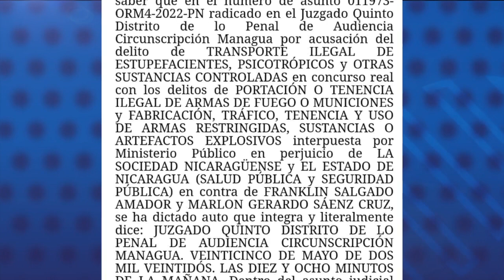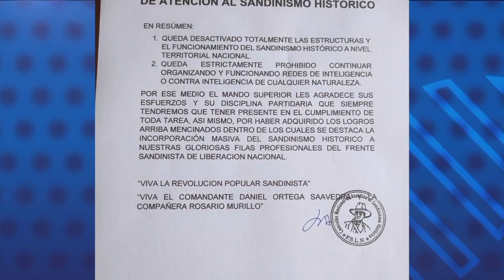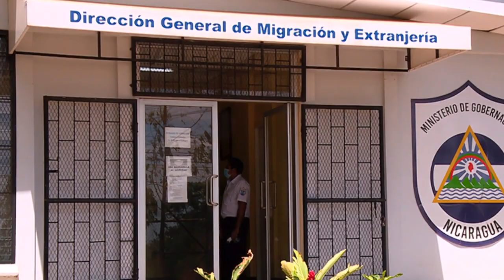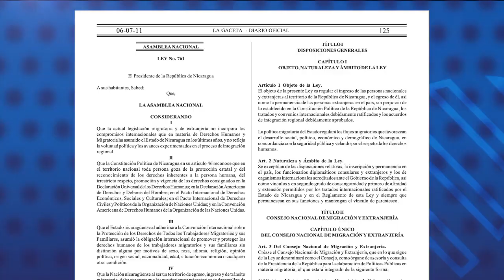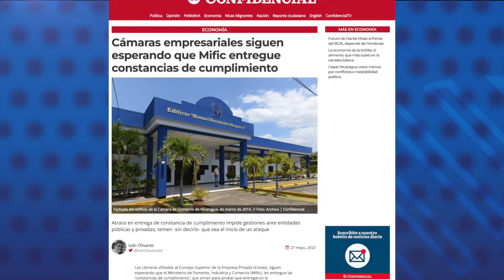Justicia orteguista acusa al "Chino Enoc" de tres delitos relacionados al narcotráfico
El poder judicial controlado por el orteguismo, confirmó este viernes la acusación en contra del militante sandinista Marlon Sáenz, conocido como “Chino Enoc”, al que le imputa tres delitos: transporte ilegal de estupefacientes, psicotrópicos y otras sustancias controladas; portación o tenencia ilegal de armas de fuego o municiones; y fabricación, tráfico, tenencia y uso de armas restringidas.

- Tribunal de Apelaciones se suma a "persecusión" judicial contra presos políticos.
- La fábrica de "nacionalizaciones" de la dictadura Ortega Murillo.
- Cámaras empresariales siguen esperando que Mific entregue constancias de cumplimiento
- Cuba llama antidemocrático a Estados Unidos por excluirlo de la Cumbre de las Américas.